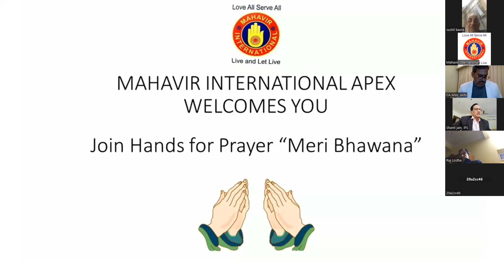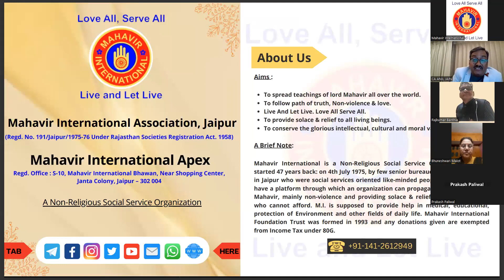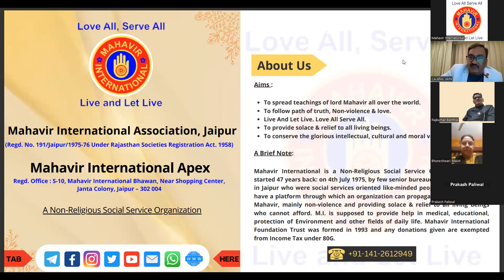"Face To Face" महावीर इंटरनेशनल एक विशिष्ट परिचय